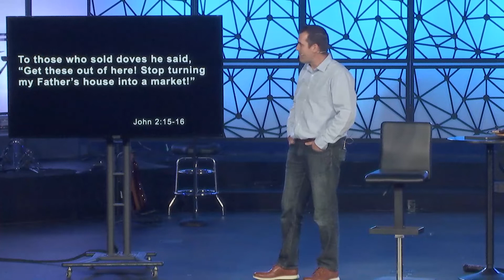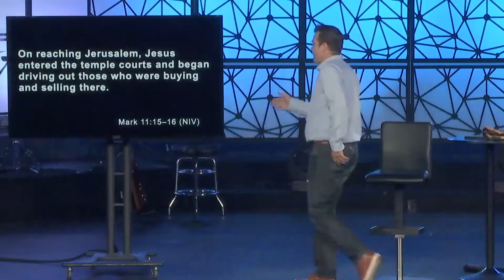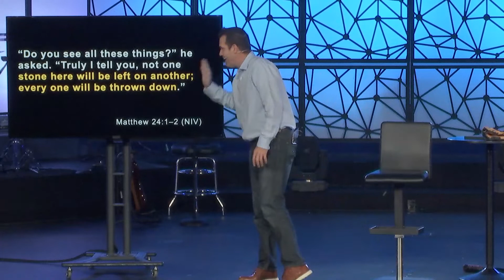End of Religion - Week Three - April 3, 2022